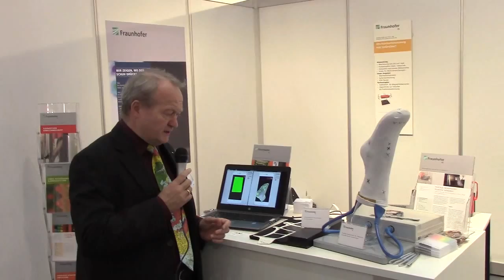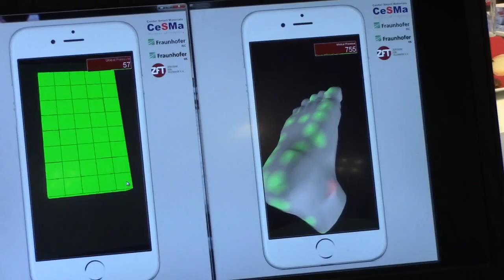Fraunhofer zeigt tragbare IoT Tech auf der SPS IPC Drives 2015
In diesem Video erklärt Fraunhofer eine neue Klasse von mechanischen Sensoren besonders geeignet für die Integration in Geweben oder Gewirken wegen ihrer hohen Elastizität und ihre weichen und flexiblen Eigenschaften . Diese dielektrischen Elastomer Sensoren (DES ) in das textile durch Verkleben oder Vernähen integriert werden und verwendet werden, um Verformungen , Kräften und Drücken zu messen. Sehr hohen Dehnungen bis zu 100% und mehr erreicht werden kann. DES besteht aus einem sehr elastischen Elastomerfolie mit hochflexiblen Elektroden auf beiden Seiten beschichtet.